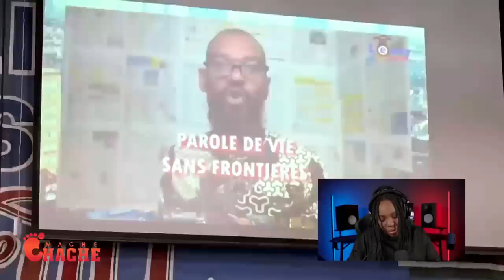Yo kenbe yo Pastè nan gang..Masak pral fèt sou Pèp la..DG Elbe Apiye Izo..Nou mele